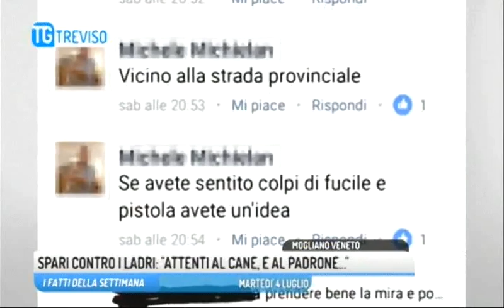TG TREVISO - Edizione completa di domenica 9 luglio 2017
TG TREVISO - Edizione completa domenica 9 luglio 2017